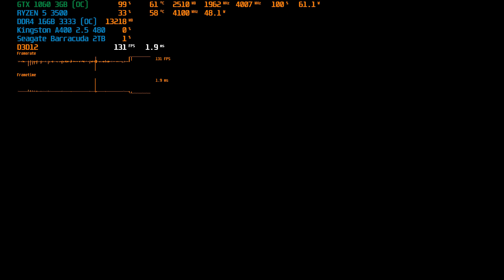Ryzen 5 3500 + GTX1060 3GB + RAM 16GB Test game Hogwarts Legacy | Ultra/Low FSR ON/OFF FHD